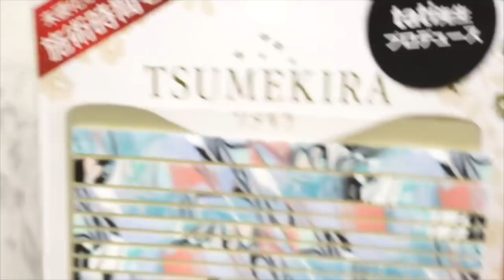【便利】セルフネイルの小技♡100均セリア新色使用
💅nailist mika.がプロデュースする高品質国産ネイルブランド
『Letizia レティジア』のご購入は公式楽天ショップへ➡︎
【再入荷しました❣️】必要な物が詰まったLetiziaジェルネイルスターターセット

動画でよく使うおすすめアイテム抜粋💕

💎レティシアプレプライマー
(爪表面の油分や水分を除去しジェルの密着力を高めます・12ml)
ベースジェルを塗布する前の自爪に適量ご使用ください。

💎レティシアノンサンディングベースジェル
(自爪を傷つけなくても使えるベースジェル・プレプライマーを塗布してから使用すると密着がさらに高まります・14g)

💎レティシアカラージェル
(高発色でセルフレベリングしやすいのが特徴・刺激臭を抑えたほんのりローズの香り・14g・LED/UV 対応ボトルタイプ)

💎レティシアノンワイプトップジェル
(国産・艶が長持ち・未硬化ジェルが出ない為、仕上げのふき取りが不要・14g・LED/UV 対応)

💎レティシアカラーミキシングシート
(メモリ付きのジェル用パレット・30枚入り・ジェルを混ぜるスパチュラ付き)

💎ネイルライト
 (UV/LED 対応6w・折りたたんでコンパクトになるマウス型ネイルライト・45秒タイマー付き・USB/コンセント両方可)

💎メルティクリアジェル(ラメやカラーと混ぜて使用するクリアジェル・溶剤で簡単にオフすることができます・透明度の高い光沢感と柔らかさが特徴)

💎プレクリーン57 (手指消毒用エタノール溶液・肌に優しいアロエエキス配合)

　〒153-0042
株式会社Kiii Nailist Mika宛

本日のおすすめ関連動画

〈過去の動画おすすめ〉